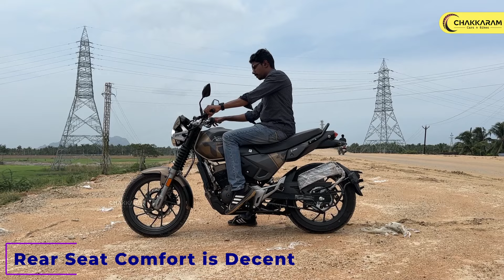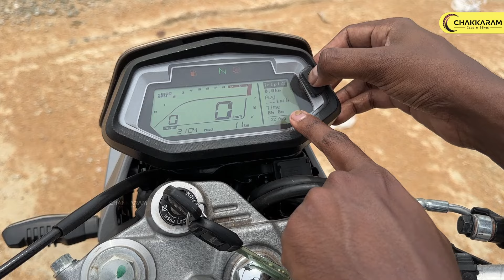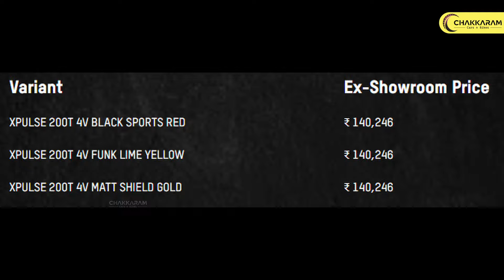குண்டு குழி? Don't worry! 💪💪| Hero Xpulse 200T 4V | Tamil Review | Chakkaram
Here's Our Review of the Hero Xpulse 200T in Tamil...

Our Shorts Channel @Chakkaram_shorts